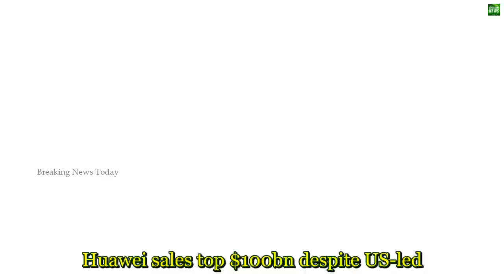57 Breaking News Huawei sales top $100bn despite backlash